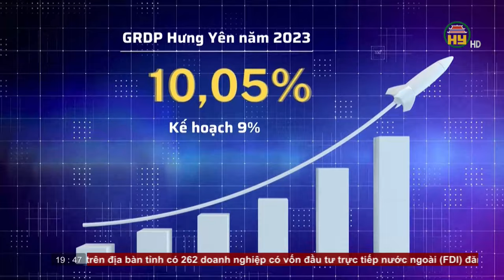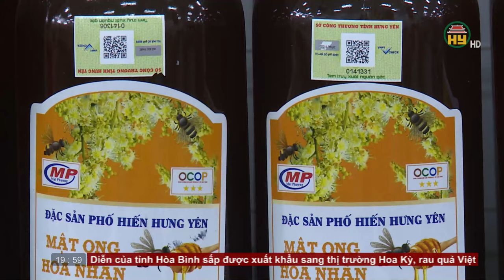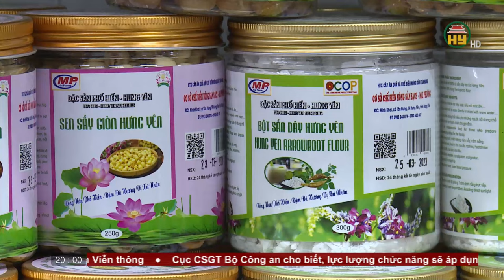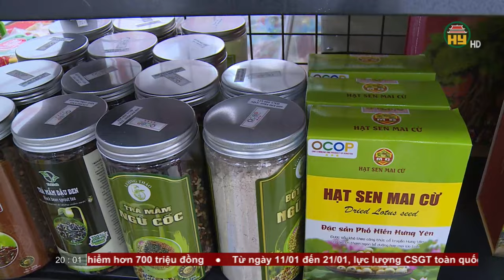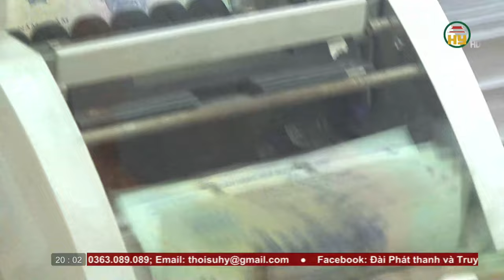Thời sự Hưng Yên Chủ nhật ngày 21/01/2024